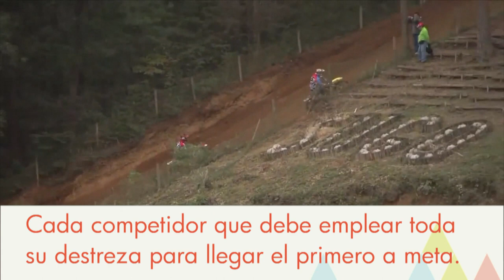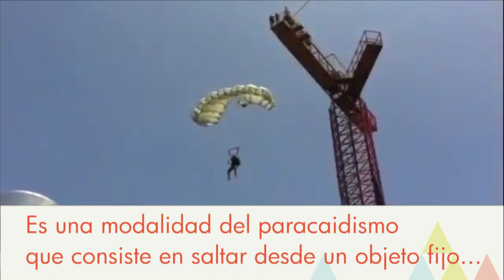Los 10 deportes más peligrosos | Top 10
¿Cúal es el ranking de los deportes más peligrosos y extremos? Riesgo, peligro y adrenalina.

Imágenes: Wikimedia Commons